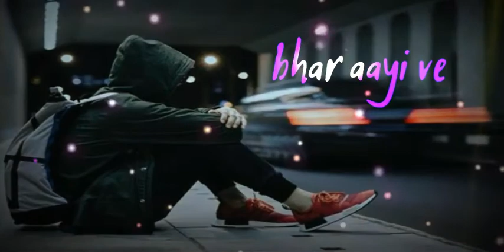💔Roi Na Jo Yaad Meri Aayi Ve💔 II 💥Kya Hua Jo Tu Mujhse Door Ho Gaya💥 II 😣WhatsApp Status 😣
roi na je yaad meri aayi
ve roi na je yaad meri aayi ve status,
 roi na je yaad meri aayi ve version,
room na je yaad mari aayi ve song,
roi na song, Rio na je yaad song,
Rio na je yaad meri aayi ve by protech status world,
 roi na je yaad meri aayi ve video status,
roi na je yaad meri aayi ve ringtone,
 roi ne je yaad meri aayi ve colourful screen status
, roi na je yaad meri aayi ve cover
, roi na je yaad meri aayi ve screen status
, rio na je yaad meri aayi ve male v
ersion whatsapp status
, roi na je yaad meri aayi ve male version lyrics,
beyond your love, beyond your love status,
beyond your love status video, beyond your love lyrics, whatsapp status video 2021, roi naa je yaad meri aayi ve Special Status, love status,